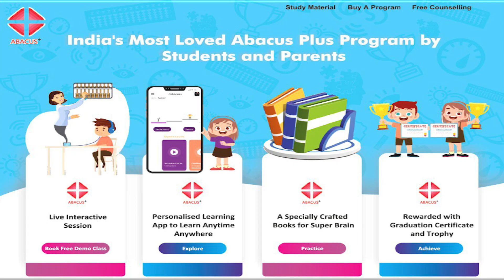Sharvari - Day 2 - Navratri Special Performance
Watch our Navratri Special Performance by Students

9 Days, 9 Colors, 9 Girls, and 9 Mind Blowing Performances

Day 2
Color: Red (Passion and Love)

Mind Blowing Performance by 10 Years Old, 5th Grade Student Sharvari Kishore Jaitapkar

Want to know more about Abacus Plus Program, Click the link and book your 15 minutes call with our expert